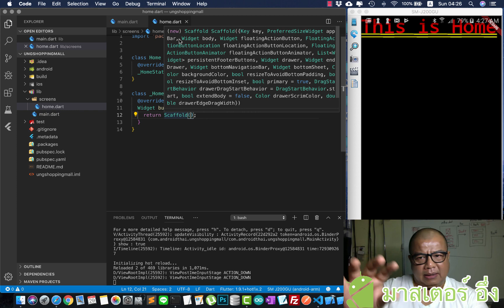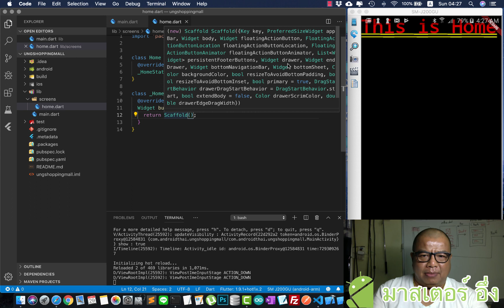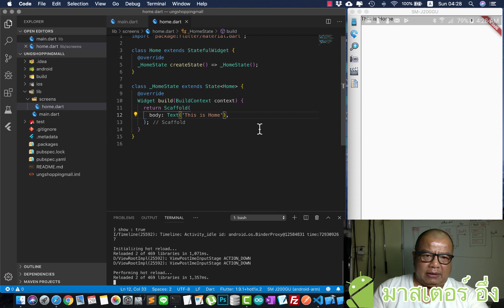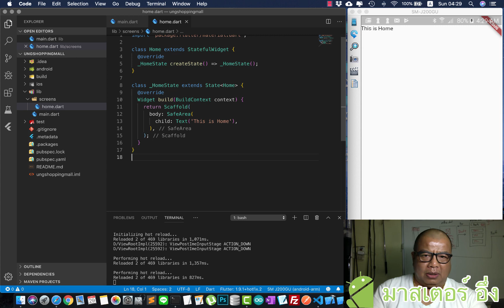สอนการใช้ Scaffold และ SafeArea บน Flutter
เรียนรู้การใช้ Scaffold และ SafeArea บน Flutter โดย ต่อยอดจาก Stateful Widget ครับ